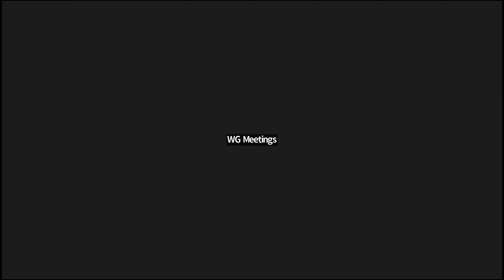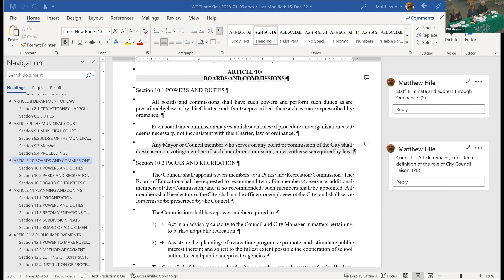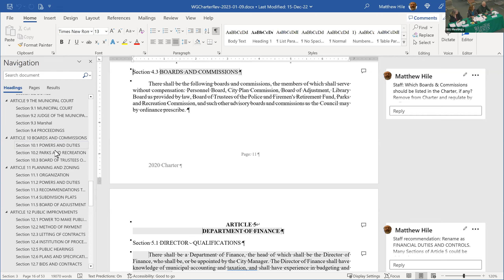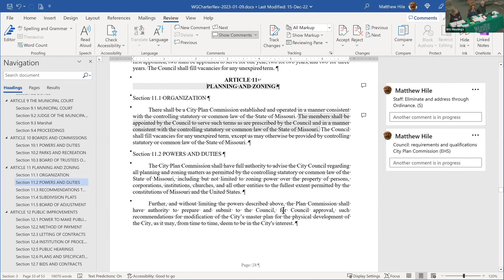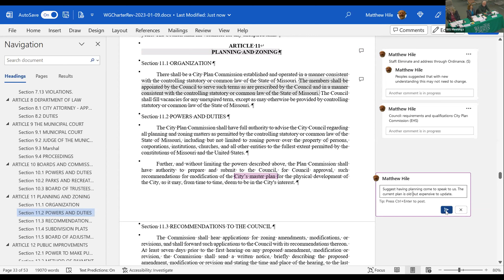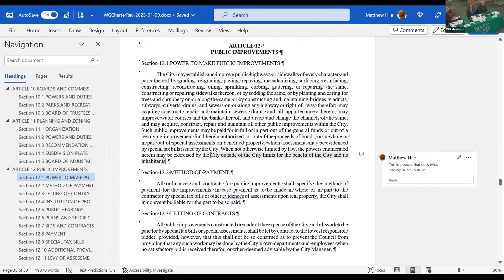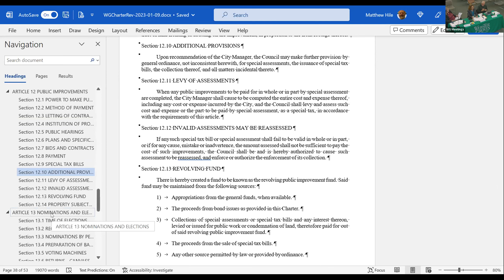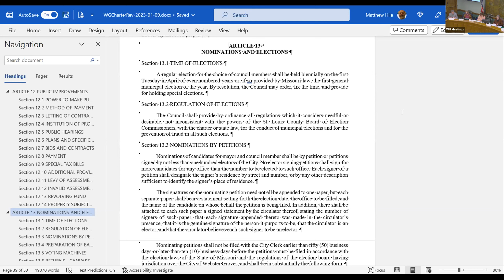Charter Review Advisory Board 02/06/2023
Charter Review Advisory Board